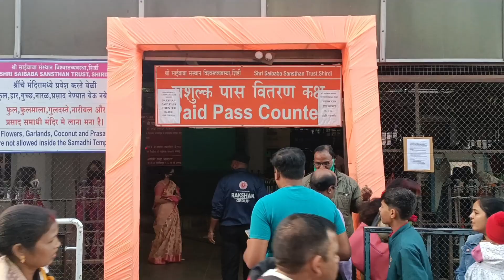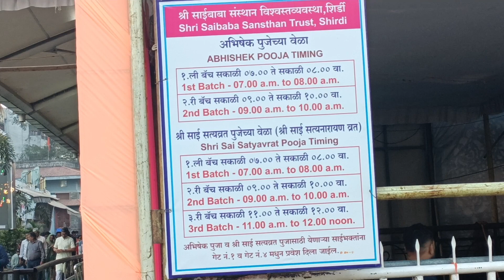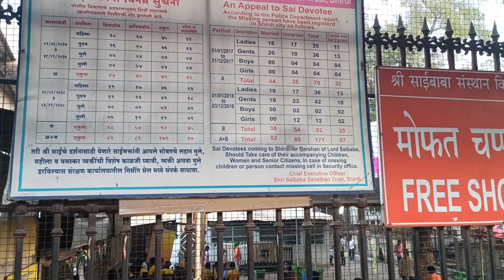Shirdi Sai Baba Temple, Maharashtra India